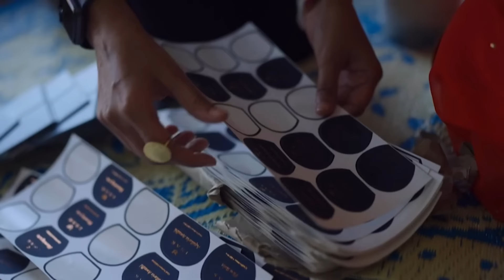इस Pitcher को Shark Peyush ने गलती से बोल दिया ‘Welcome To Lenskart’ | Spice Up Your Style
Get ready to upgrade your fashion game with these must-have pieces. Say goodbye to boring outfits and hello to statement-making style.